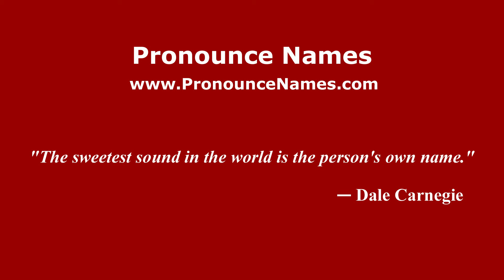How to pronounce Peasemore (English/UK) - PronounceNames.com